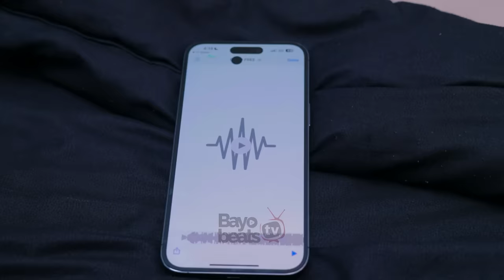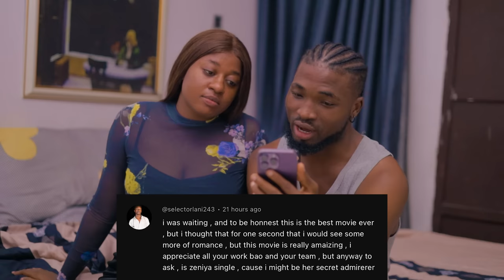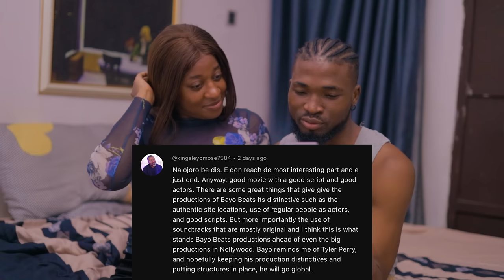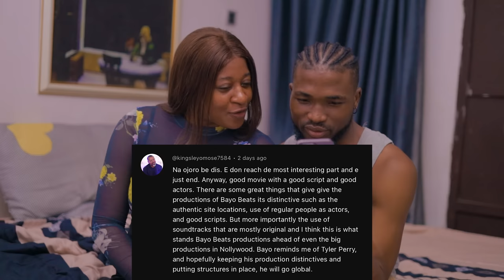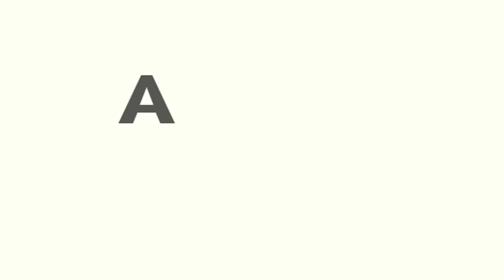THE MAN BEHIND MY WALL 2